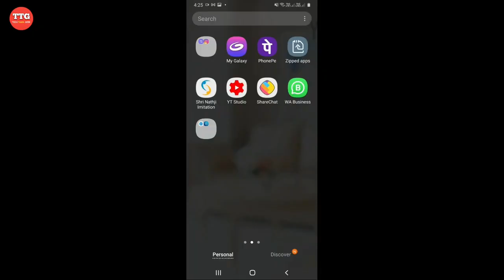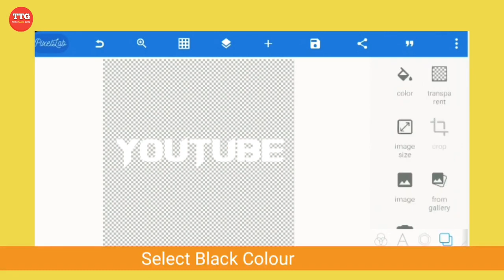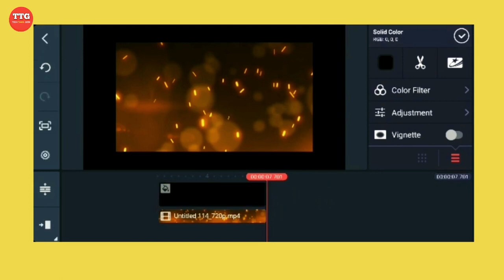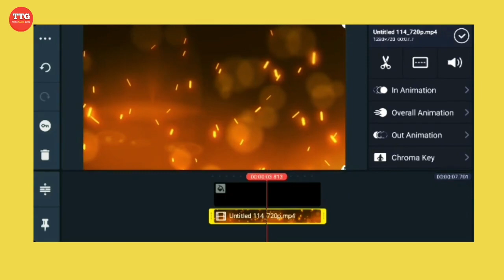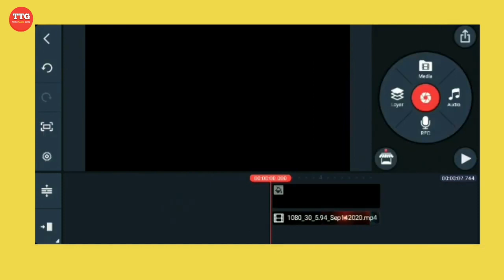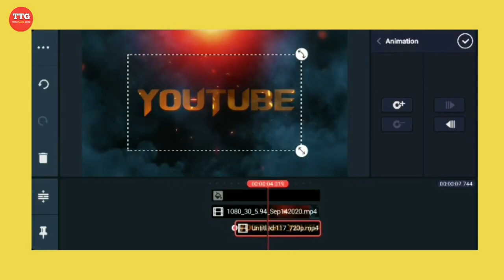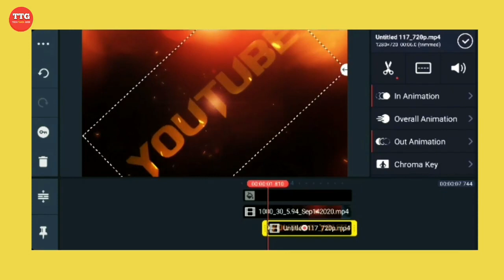👌How To Create Free Youtube Channel Intro Tamil In Kinemaster Editing 2021 | Free Intro Template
How To Make Free Youtube Channel Intro In Kinemaster Editing | Tech Tamil Geek